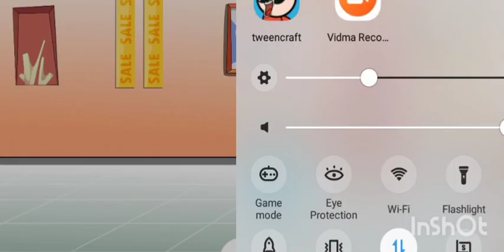Tamsneng //Part-429//Pnar series //